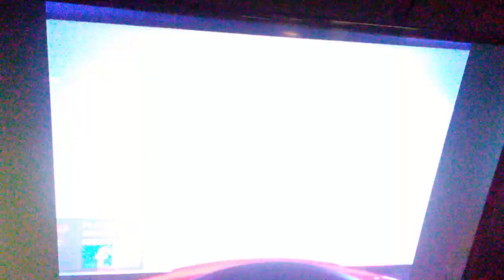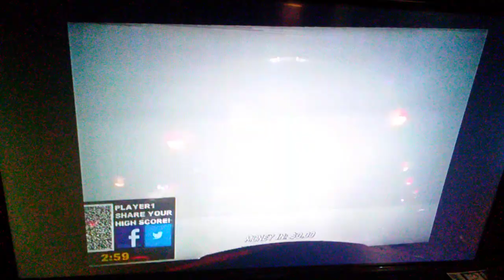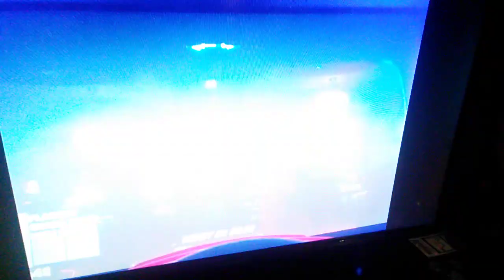Cruis'n Blast - London - 3rd Place - 1:34:59